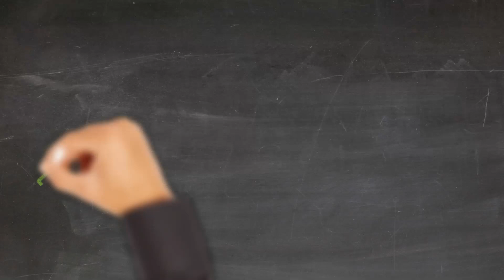January 2023 Real estate market update for Delaware County, IN